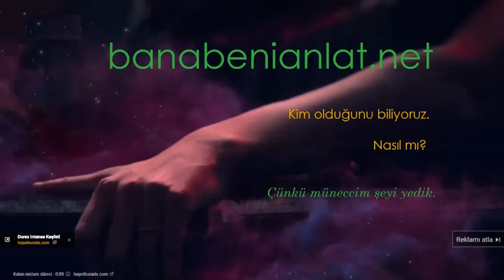khloé kardashian ilkkez kızının fotorafı ingiristam paylaştı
Müneccim şeyi yiyenler khloé kardashian ilkkez kızının fotorafı ingiristam paylaştı